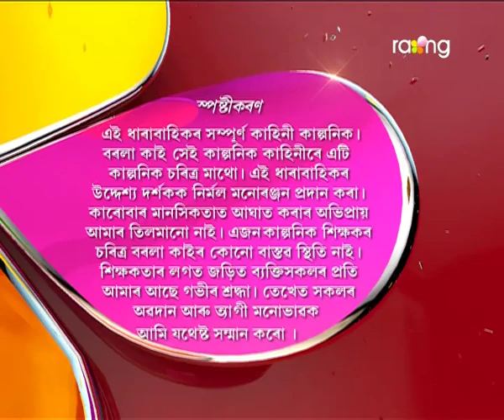Borola Kai | 24th Oct | Full Episode | No 474